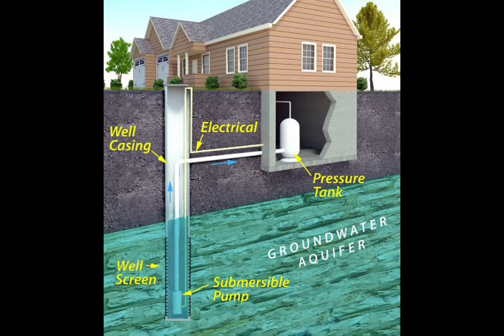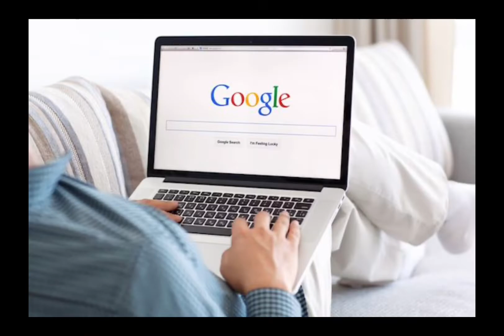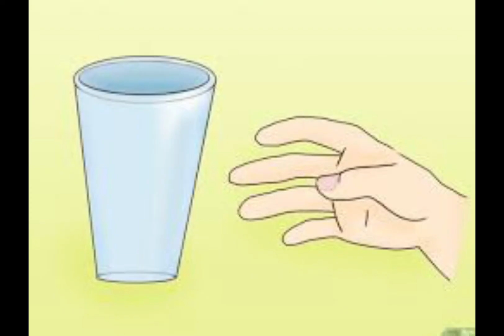Element Animation | 500 Chunks | A Google Image Music Video | Unofficial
“500 Chunks” is the property of Element Animation e is a parody of “500 Miles” by Dig! The Medici National Anthem is the property of Square Enix. Minecraft is the property of The Microsoft Corporation. William Afton e his dialogue line “I always come back” are the property of Scott Cawthon.The name “Country Coffee Cup” is the property of Country Coffee Cup (me).

If you have any constructive criticism, PLEASE leave that in the comments. But do NOT criticize me without providing details on what you have a problem with. If I don’t know what you want me to fix, I can’t fix it.

This video was created using CapCut. The thumbnail was created using Google Drawings and the description was written on Google Docs, both of which are tools available for free at Google Drive. The images used in this video were curated via Google Image searches; thus none of the images are mine.

Como semper, omnes salutar General Sebastiano Di Ravello e vive Medici!